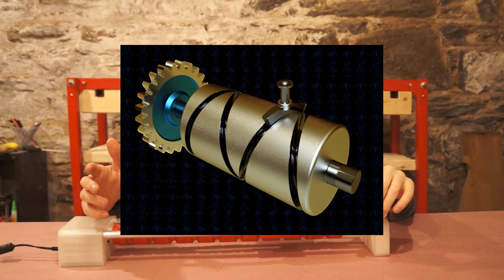3D Printed Automated Camera Slider - No Arduino!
I wanted to be able to get dynamic footage even when I was shooting alone, but I didn't want to spend a fortune and I didn't want the added complexity of a programmed controller. So I built this!

I've got to shout out trinityscsp on youtube and grabcad. They're the person who modeled up the linear motion this whole project is based around. Check them out here: